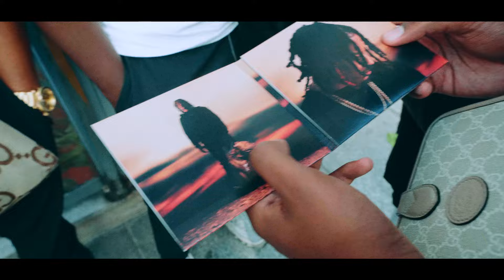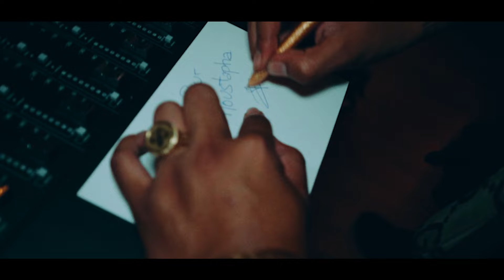Malty 2BZ - Mallette (Clip officiel)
Prod by akay beats